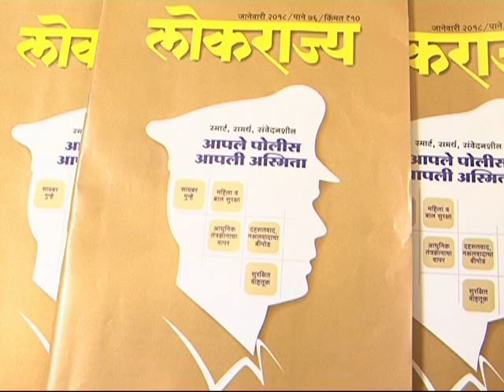लोकराज्य अंक 2018 माहिती व जनसंपर्क महासंचालनालय निर्मित आपले पोलीस आपली अस्मिता विशेषांक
माहिती व जनसंपर्क महासंचालनालयाच्यावतीने जानेवारी 2018 चा  लोकराज्य अंक स्मार्ट, समर्थ, संवेदनशील ‘आपले  पोलीस आपली अस्मिता’ हा पोलीस विभागाच्या कार्यपद्धतीवर प्रकाशित करण्यात आला आहे. या लोकराज्य विशेषांकाचे प्रकाशन पोलीस अधीक्षक संदीप पाटील यांच्या हस्ते आज करण्यात आले.  यावेळी त्यांनी आपले मनोगत व्यक्त केले. त्याची ही व्हिडीओ क्लिप.